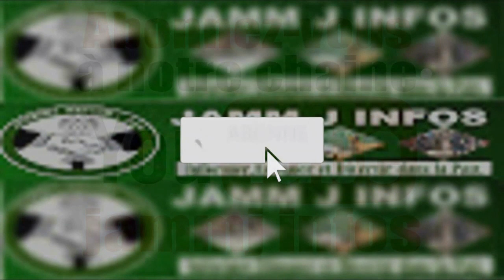Acteurs clés de la lutte anti-Covid-19, regardez les mesures prises par les hommes de média